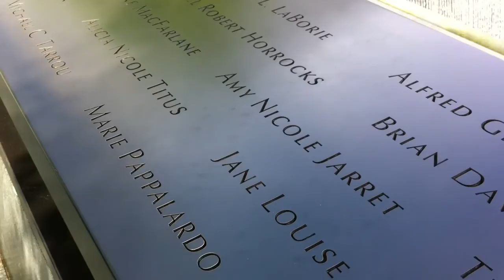Rahav's video at 911 Memorial 5/14/2013